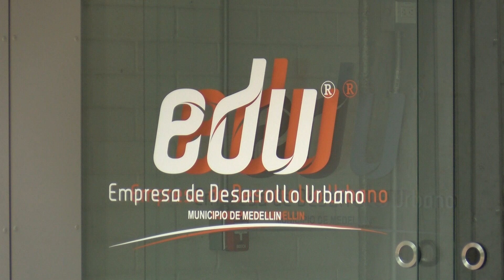EDU explicó por qué Gisaico ganó la licitación del intercambio vial de la 80 - Telemedellín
La EDU explicó por qué la constructora Gisaico, la misma que construía el desplomado puente Chirajara, ganó la licitación para construir el intercambio vial de la Avenida 80 con Colombia en el occidente de Medellín.